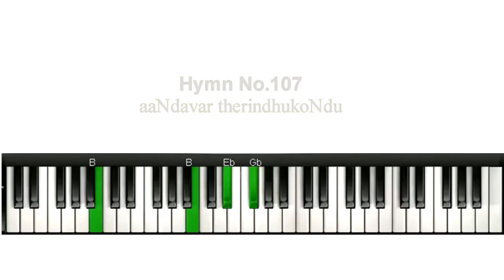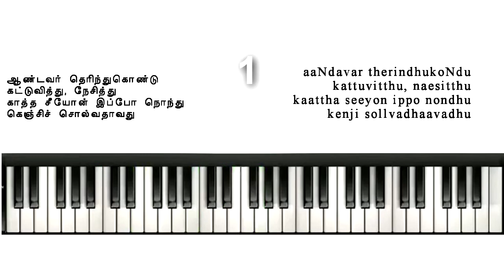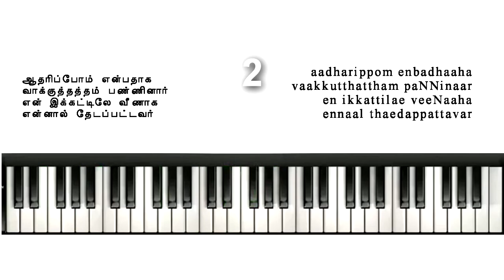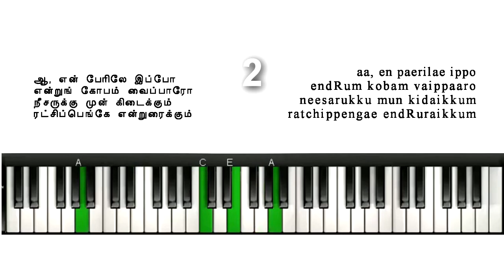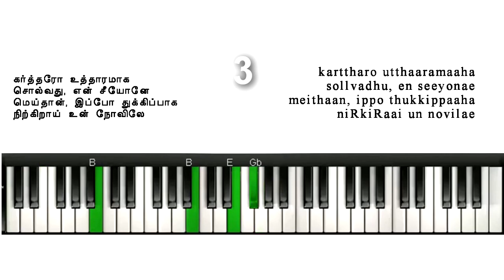TELC Hymnal 107